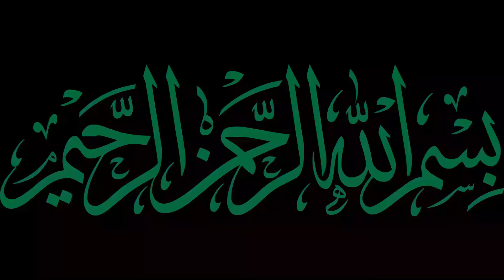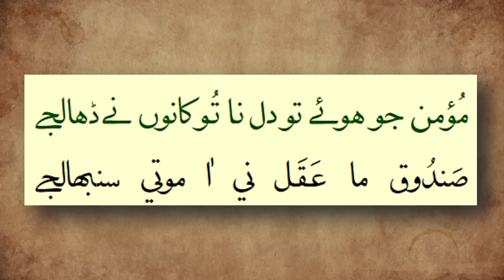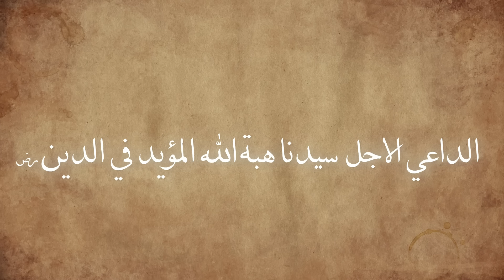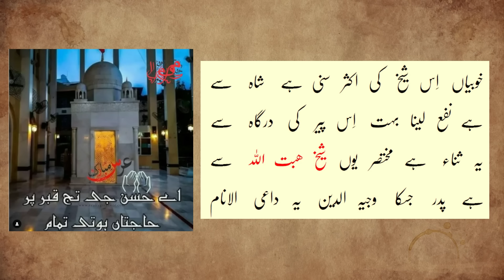Hudood Fozola Series - Syedi Hasanji Baadshah QR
Aap no Urus 4th Rajab aave che...Aap ni Qabr Mubarak Ujjain ma che